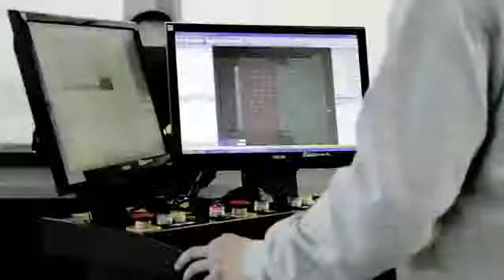Elitron Kombo TAV